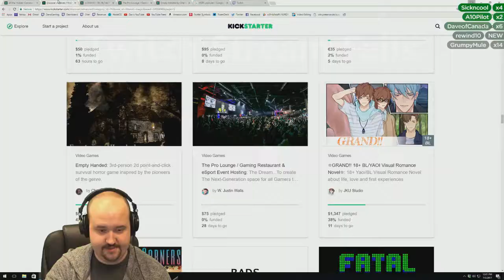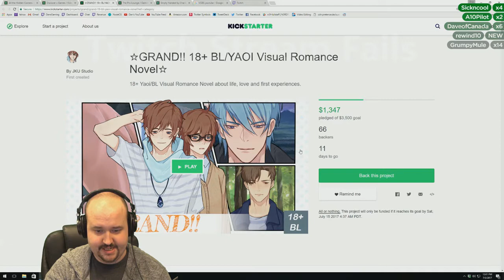BEST TWITCH Fails Compilation 2017 #165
I make this Videos for Fun. I Love Twitch and the Streamer.

Hope you have fun too.

THE BEST OF TWITCH FAILS!!!
Top Twitch Livestream Fails Of All Time! Hilarious Fails ...

If you are a COPYRIGHT holder of any video fragment in this compilation and it was used without your permission or you have changed your mind and no longer want your video to be in our compilation - contact us via email or send us Private Message here on Youtube so we can resolve the problem As Soon As Possible.